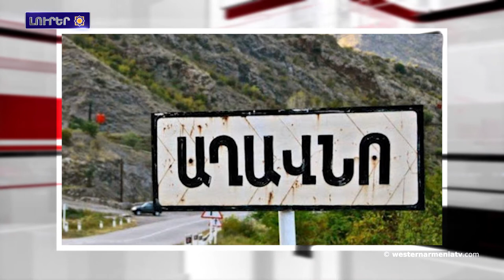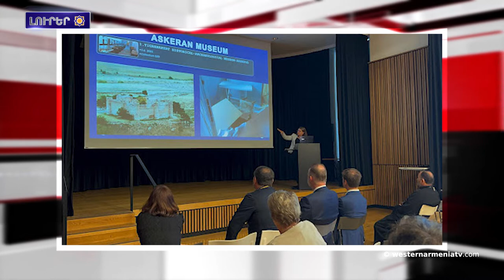Արեւմտեան Հայաստանի տեսարժան վայրերը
1. Տիգրանակերտի հայերը տարիներ ետք հանդիպած են իրենց ծննդավայրին մէջ
2. Ատրպէյճանցիները կը փորձեն Արցախի Աղաւնօ գիւղին մէջ էլեկտրասիւներ տեղադրել, հայկական կողմը թոյլ չի տար
3. Տեղի ունեցած է Արցախի մշակութային ժառանգութեան մասին միջազգային կոնֆերանսը
4. Արեւմտեան Հայաստանի տեսարժան վայրերը
5. Ռուդենկոն չի բացառեր Փաշինեան-Բութին-Ալիեւ նոր եռակողմ հանդիպման կազմակերպումը
6. Ֆրանսիայի Մոնպելիէ քաղաքին մէջ Հայաստանի անունով զբօսայգի բացուած է
7. Արեւմտեան Հայաստանի Խարբերդին մէջ պեղումները կը շարունակուի